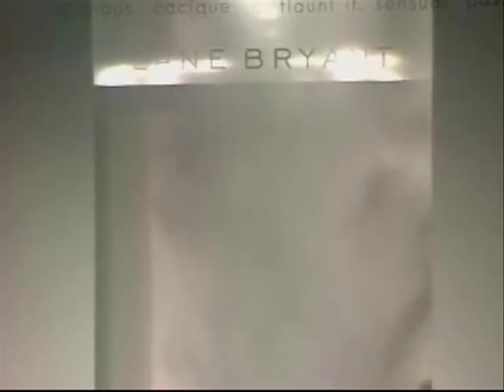Kate Dillon: plus-size model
Kate Dillon is a plus-size model signed with Wilhelmina Models. After overcoming the eating disorder that she developed while trying to fit the fashion industry's anorexic standard, she gained weight and beauty, and became a highly successful full-figured model.

In this clip from the PBS documentary "Dying to be Thin," Kate recounts her struggle with body image. The video includes clips from Lane Bryant's historic first-ever Cacique runway show, from Feb. 1st, 2000.

Compare the best images of plus-size models (seen at sites like ) to those of the androgynous waifs who dominate the runways today, and you'll find that the fuller-figured models are actually far more attractive.